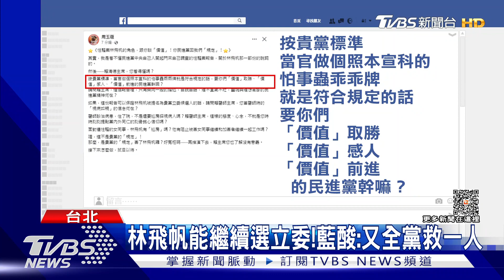幫解套? 綠性平調查出爐 林飛帆無違規｜TVBS新聞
民進黨公布第一件性騷案調查報告，指時任婦女部主任許嘉恬確有疏失，但當時的副秘書長林飛帆沒違背黨規，這等於也幫林飛帆解套，能繼續參選北市第三選區立委，藍營批這是全黨救一人，對林飛帆輕輕放下，林飛帆則說未來會跟黨共同完善相關制度。